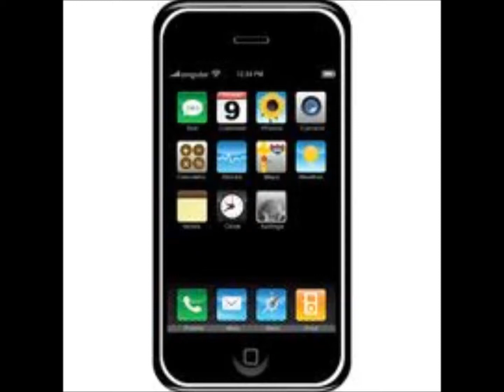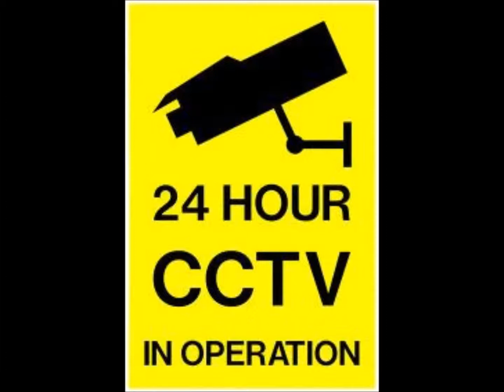It's All in the Database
GCHQ's been in the news recently. Apparently they've been spying on us all again. Now there's a surprise.